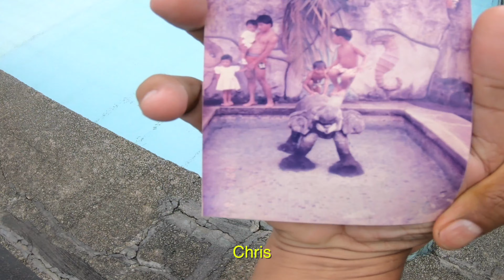When In Philippines | Del Resario - Family Pool Party Memories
We visited the resort that has a lot of memories from our childhood, the Del Rosario Resort located in Angeles City, Pampanga, Philippines!... Yes you read it right! It was more than a decade and the place still looks the same, gladly we still have our videos back then. I inserted our throwback videos from this resort so you can see what it looks like before, way back 90's , and what it looks now.